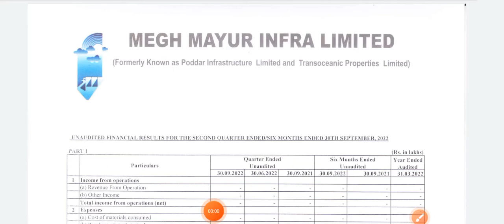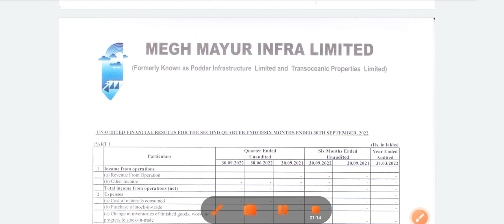Megh mayur Infra Q2 result Announced sep 2022